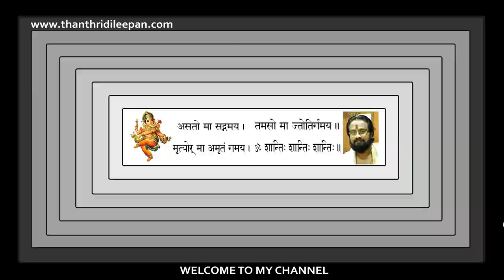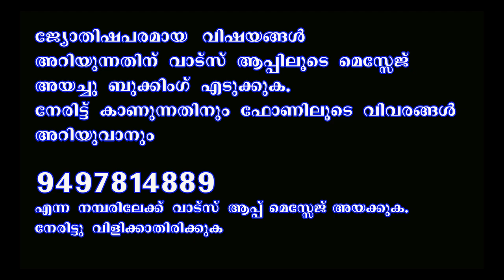നിങ്ങളുടെ പേരിന്റെ ആദ്യാക്ഷരം "O" ആണെങ്കിൽ .....II DOES YOUR NAME START WITH "O".